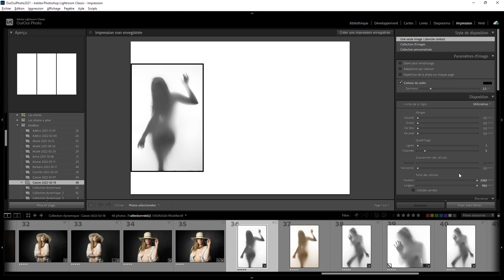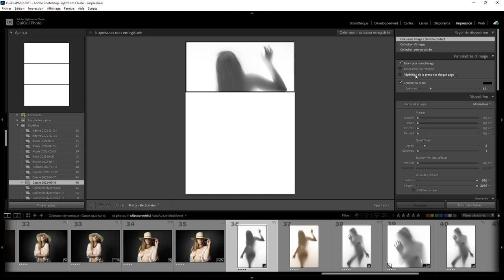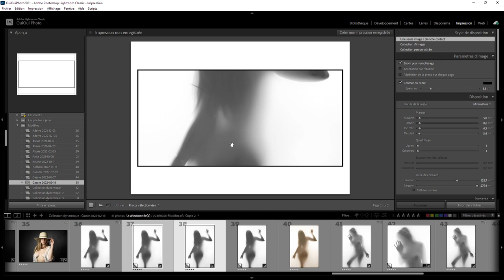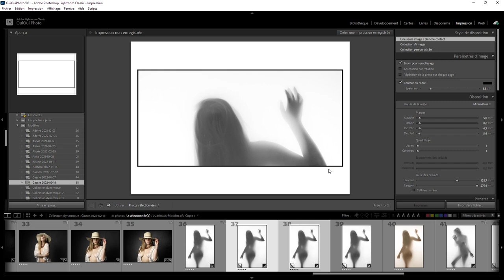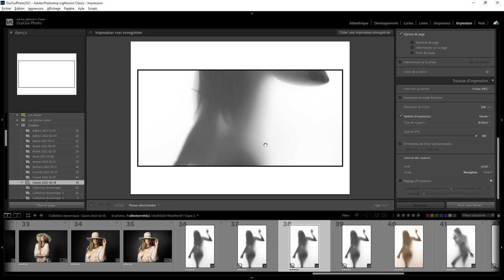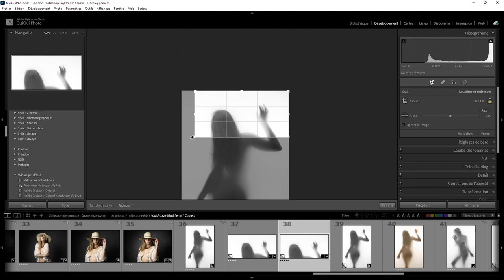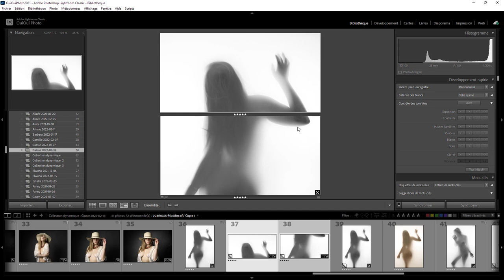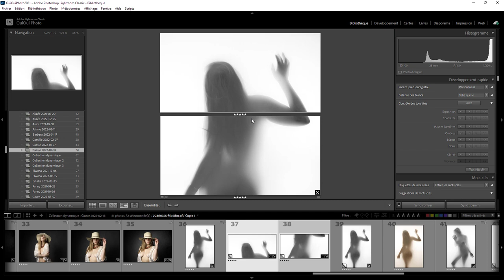Lightroom mais encore 139 - Triptyque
Aujourd'hui on va regarder comment faire un triptyque. Soit trois photos sur le même impression, soit une photo découpée en trois sur la même impression, soit une photo imprimée sur 3 feuilles. Une question sur Lightroom ou Photoshop ? Rejoignez le groupe FB